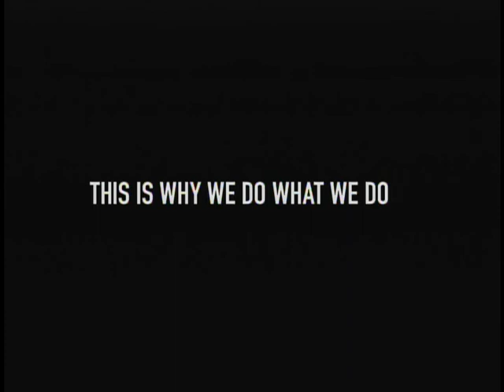The SportsDesk 32.13 - Torrance CitiCABLE - September 24-October 1, 2013